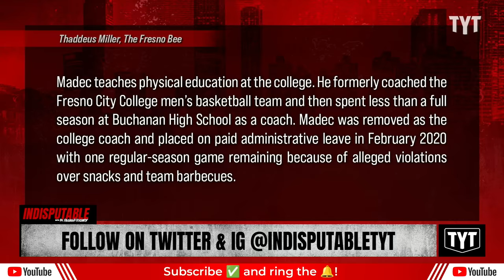Former Basketball Coach Threatens To Shoot Students & Officials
Former basketball coach Ed Madec of Fresno City College was arrested for threatening to shoot students and officials during class. Mayor Mondale Robinson and Wosny Lambre discuss on Indisputable.

"Ed Madec, the highly successful Fresno City College men’s basketball who was placed on administrative leave in early 2020, was arrested Friday for allegedly threatening to shoot college officials and students, police said on Monday.

A “Timely Warning” issued by the State Center Community College District provides a chronology of allegations and events involving Madec, who led the Rams to a 397-70 record and two state titles during his 14 seasons as coach.

Though no longer the college’s basketball coach, Madec, 51, remains an instructor there and allegedly made his shooting threat while teaching a morning class on Aug. 15."

231018__ID01BasketballCoach